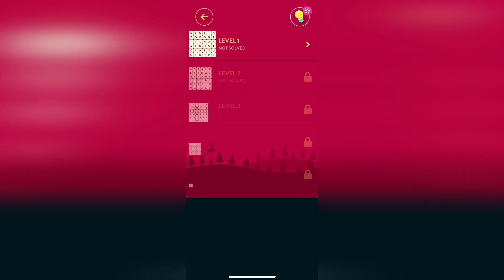Wordbrain Holiday Event December 20 2021 [MASTER CHALLENGE] | Cheats for Wordbrain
Wordbrain Holiday Event Answers for December 20 2021 [Master Challenge].